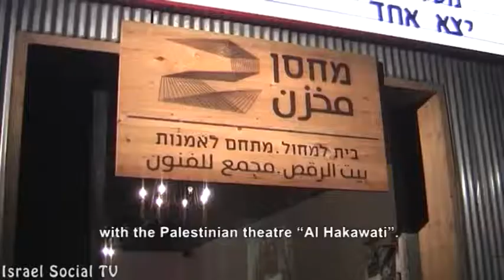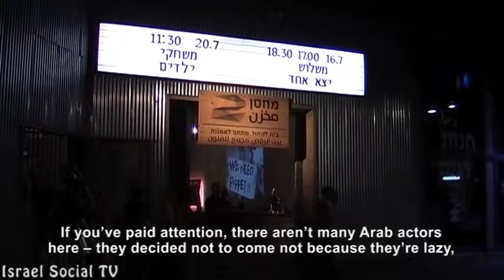Al Hakawati Theatre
Many activists attended the evening of solidarity with the Palestinian Al Hakawati Theatre as part of a campaign against the decision of the Minister of Public Security to close the theater claiming that it receives funding from the PA.